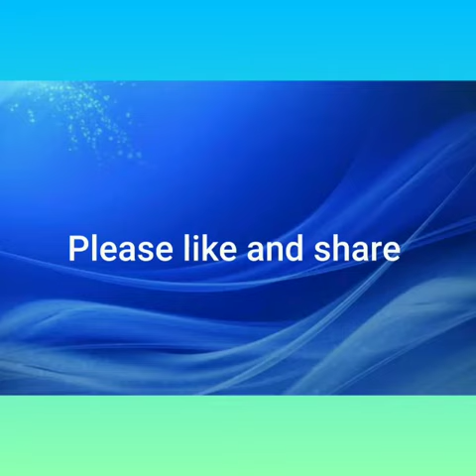Latest Hip Belt Models|| 2020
Hip Belts